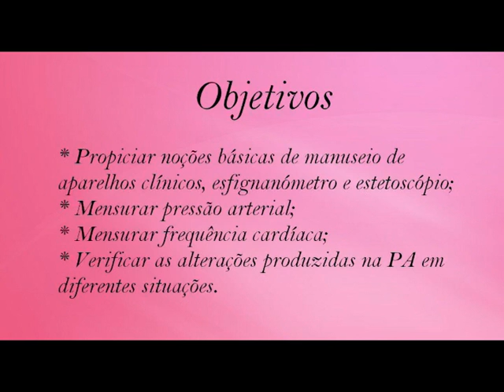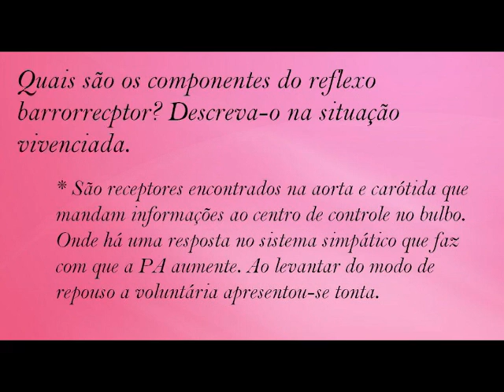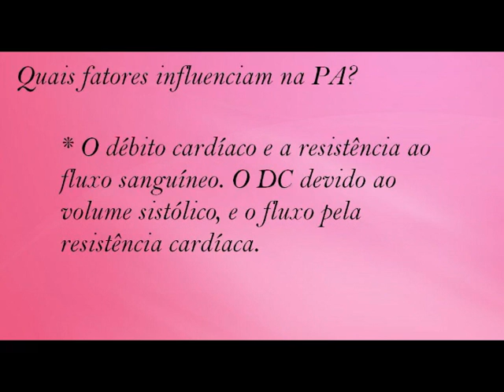Pressão Arterial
Como mensurar a pressão arterial.